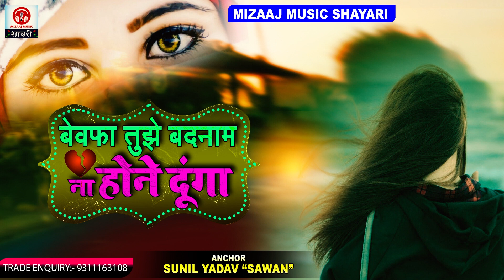Bewafa Shayari 2022 || DardBhari shayari Ringtone || Mood Off Status Video || Breakup Status